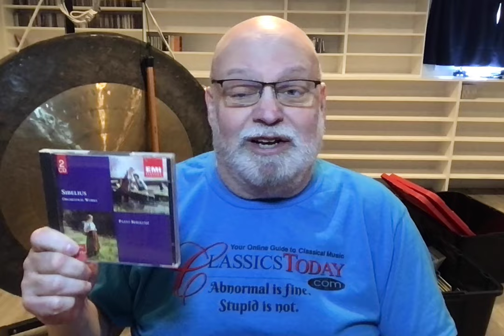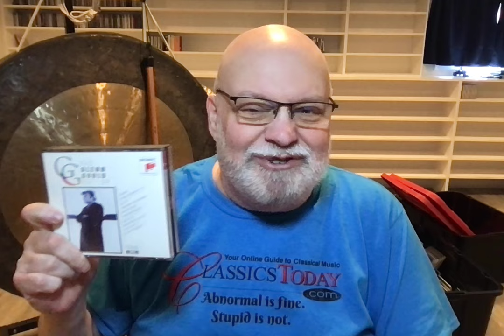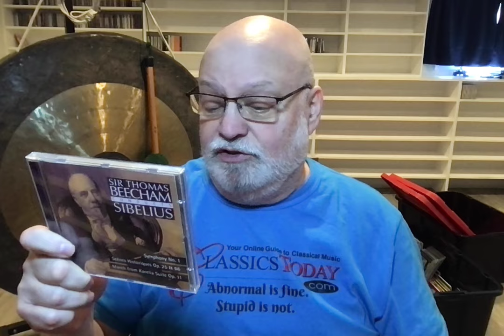Sibelius! (Random Reviews from the Overflow Room 7)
Symphonies and tone poems galore, including classic recordings by Alexander Gibson on Chandos, all featured in Random Reviews from the Overflow Room.